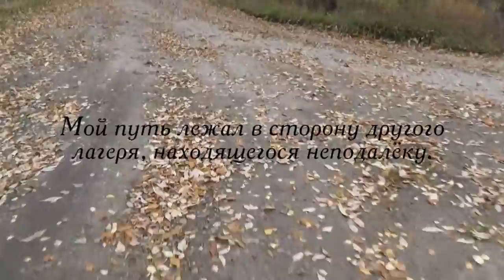Сталк трёх лагерей. 1 серия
Путешествуем по территории трёх заброшенных пионерских лагерей, находящихся в непосредственной близости друг от друга в глухой местности Московской области.